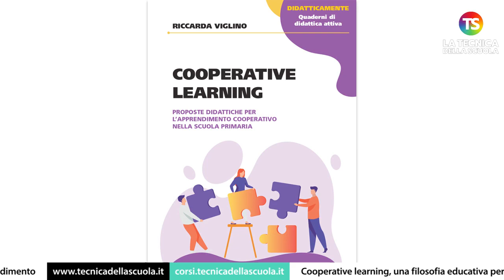Cooperative learning, una filosofia educativa per l’insegnamento e l’apprendimento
scuola tecnicadellascuola tecnicadellascuola Il cooperative learning (o apprendimento cooperativo) non è soltanto una tecnica di insegnamento ma è un modo per organizzare la classe e l’ambiente di apprendimento; è una modalità per legare strettamente
lo sviluppo delle abilità sociali con la costruzione delle competenze
cognitive.

e sui nostri canali social